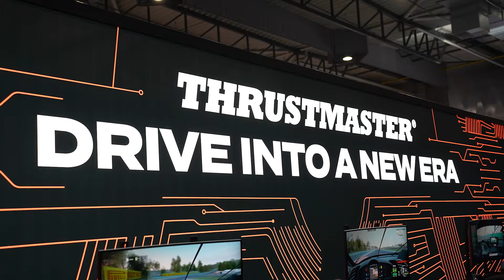THRUSTMASTER monte en gamme avec le Hypercar Wheel pour T598 et T818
Première vidéo de notre séjour à l'ADAC Simracing Expo 2024 avec le tour du stand de Thrustmaster. Découverte du T598 pour le grand public et surprise avec la présentation du Hypercar Wheel Add-On, un nouveau volant haut de gamme qui n'a rien à envier aux productions de Fanatec.
On vous dit tout.

Stealth Gamer pour Moza, Next Level Racing, etc (-5% avec le code SUPERCHICANE)

Si vous achetez du matériel avec, quelle que soit la marque et le modèle, nous touchons un %, et c'est ce qui fait vivre notre chaine et notre site. Donc d'avance, merci.

Notez bien que Superchicane est un organisme indépendant de l'ensemble des marques qui sont citées. Notre but est de vous renseigner au mieux, en évitant toute pression des fabricants et éditeurs, quels qu'ils soient. C'est pourquoi nous refusons tout partenariat avec une marque de simracing / flightsim pour nos vidéos.

Vos retours sont les bienvenus en commentaire.

(d'ailleurs, si vous voulez participer, vous êtes bienvenu !)

Merci à Gilles, Hadrien, et Baptiste pour le tournage et le montage de cette vidéo

Contacts professionnels (pour les questions, passez par les commentaires ou le Discord) :
Musiques originales par Olivier Pastor
Visuel générique, logos et animations : media-engel.de